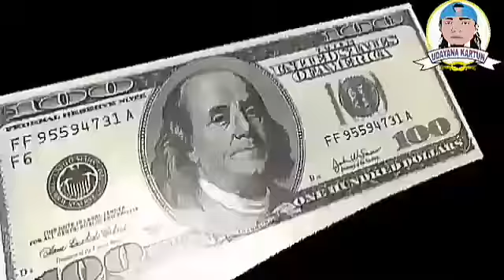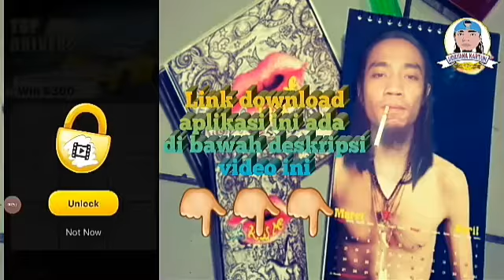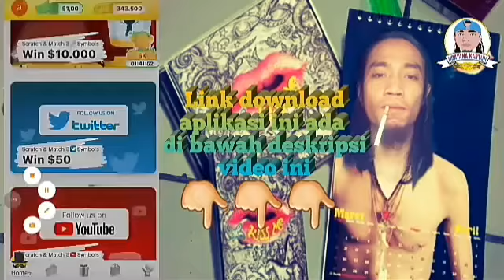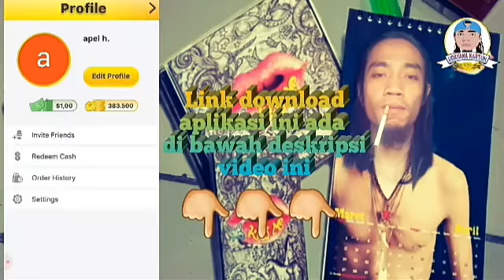Puppy World aplikasi tahun 2020 penghasil uang gratis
Puppy World